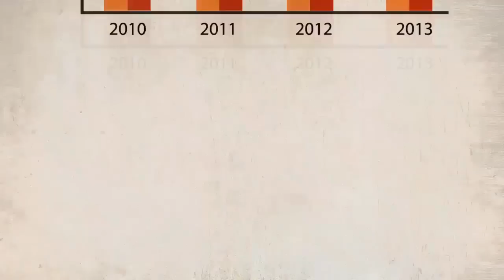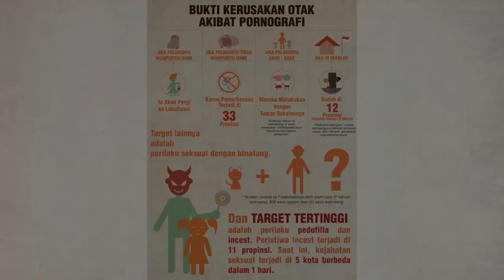SEMAI 2045: Melawan Bencana Kekerasan di Indonesia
Tema yang diangkat kali ini adalah bagian dari kampanye melawanbencanakekerasan. Video ini ingin memberi gambaran mengenai apa yang terjadi di Indonesia saat ini, dan bukan saatnya berdiam diri membiarkan anak-anak Indonesia terancam kekerasan di sekitarnya.

Video ini dipersembahkan salah satu relawan bagi SEMAI 2045 (a non-profit Indonesian movement to save the next 'Golden Generation' from Pornography, Sexual Harassment, Bullying, Bad Parenting, and Peer) .